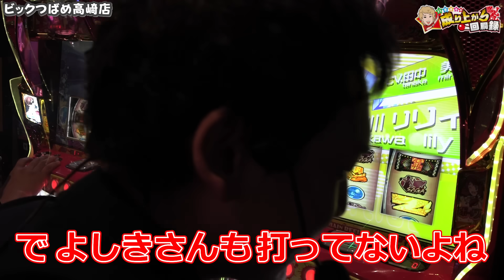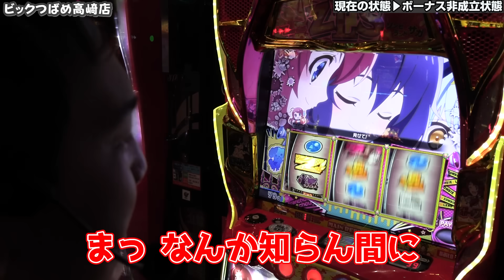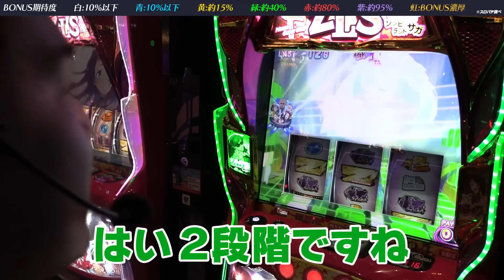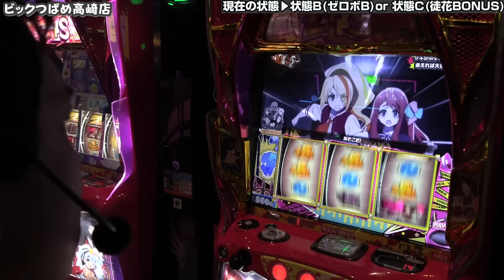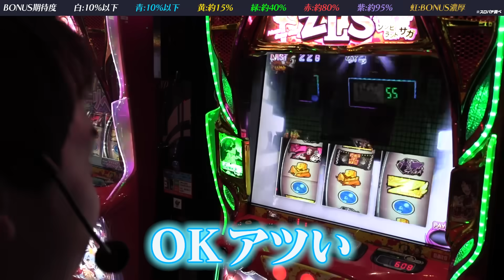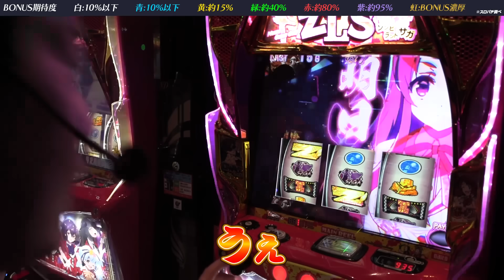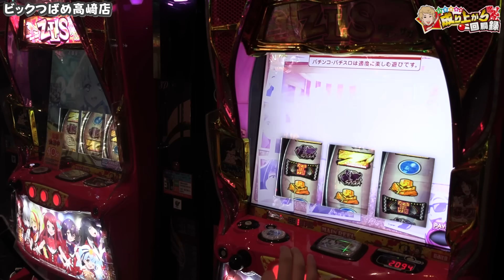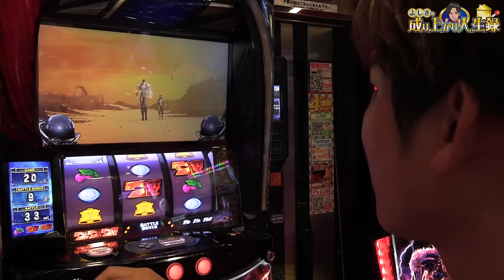【Lゾンビランドサガ】あの台が帰ってきた!? 仕組みを理解したら面白さ120%!! 【いそまるの成り上がり回胴録第849話】[パチスロ][スロット]いそまる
是非、コメント・X(旧Twitter)にてどしどし、ご意見ください(*ﾉωﾉ)

2024年もミッションが始まりました!!
「毎月4つの中から一つ以上達成せよ」となります!!!

↓↓ルール詳細↓↓
壱-抽選番号一桁...(未/済)
弍-一撃万枚or5万発...(未/済)
参-月のプラス分のみで2万枚or10万発...(未/済)
肆-機種の固定ミッションの達成...(未/済)

今回打った機種のミッションはこちら！
・機種名:Lゾンビランドサガ
・ミッション内容:絶頂SAGA

４つのミッションのうち月に1つでも達成することができたら罰ゲーム回避
年間罰ゲーム回避回数に応じたご褒美を用意
あの時代って台の仕組みを理解するのにかなり難しかったんですけど
いまはこうやって演出でわかりやすくしてくれるのもあるので
こういう台は楽しみ方変わってきていいですよね

是非、いそまる・よしき・じゃんじゃん・れんじろうを呼んでください！

いそまるX(旧Twitter) @isomaru_sps1